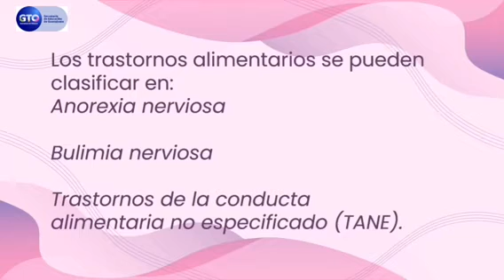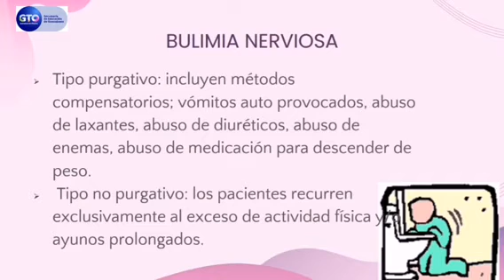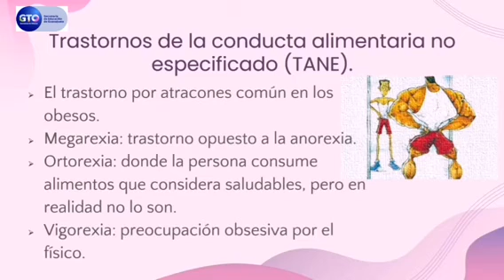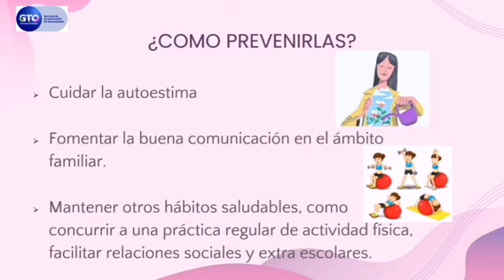Trastornos de la alimentación